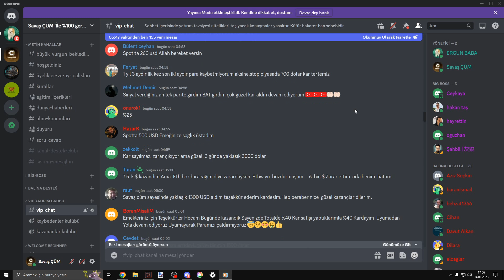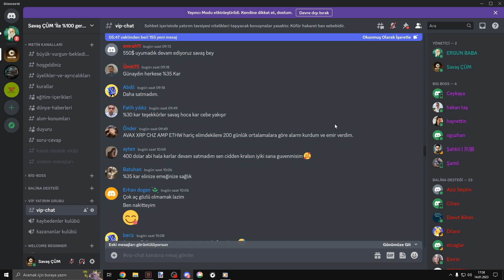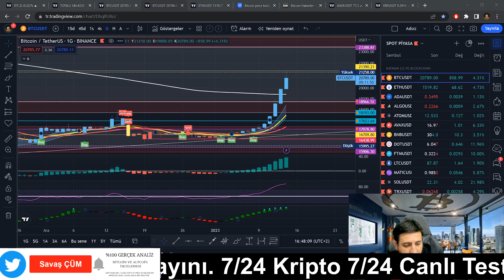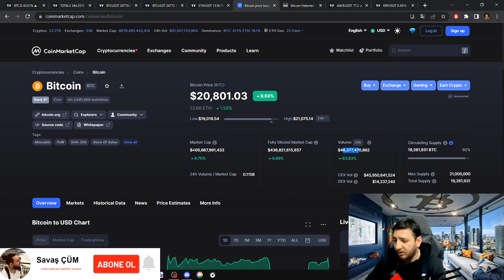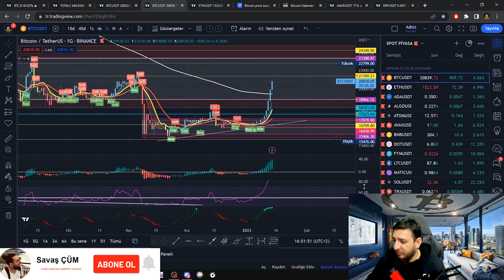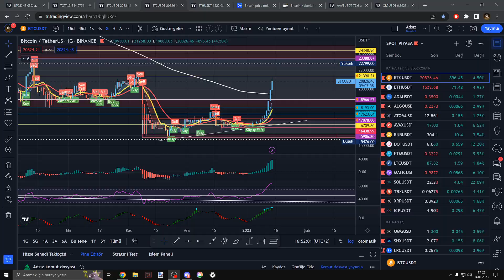🔴BİTCOİN SON DAKİKA PART 3🚀TAMAM MI ? DEVAM MI?💯KATIL AİLESİ İLE KAZANMAYA DEVAM